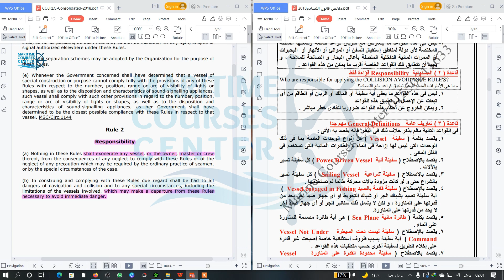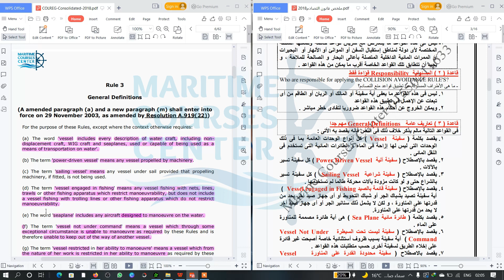COLREG PART 1 SUMMERY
Thank you for your message. We're unavailable right now, but will respond as soon as possible.

You can also check our recorded lectures

Our android application